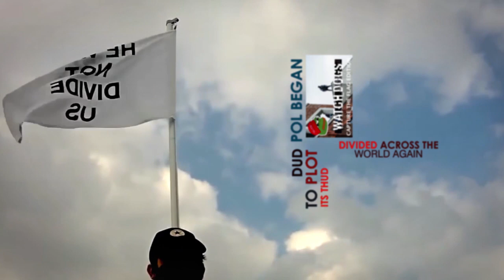SHIA: A HWNDU SONG PARODY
Shia really thinks that he can beat /pol/ and outsmart 4 Chan? He is unhinged. This song is dedicated to all my Deplorable viewers who love watching Shia melt-top kek!

I couldn't have done this without Real Raven, Lana, and Felfop! Their YouTube channels are below with my channel!